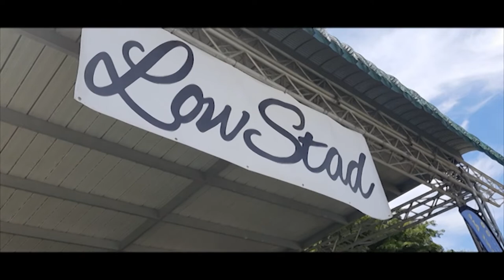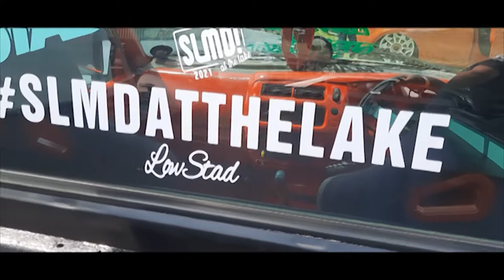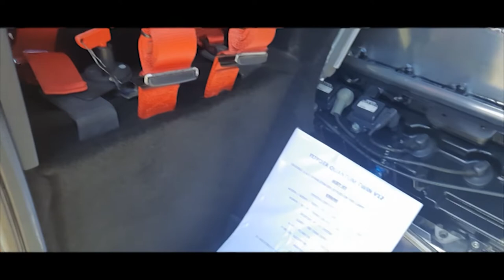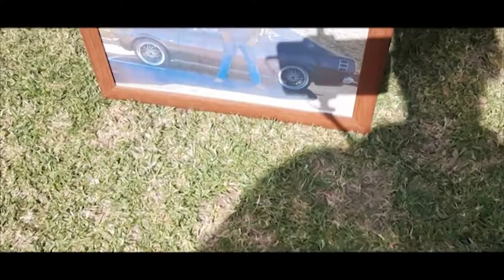Lowstad - 4K HD - Slammed at the Lake - Durbanville Hill Crest Quarry 31/10/2021